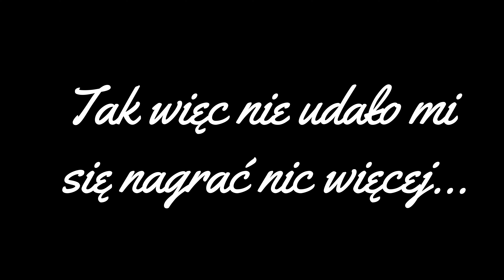NAWRÓT ALERGII I PROBLEM Z AUTEM 😫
Jeśli jesteś tu po raz pierwszy to ja jestem Wiktoria, a mój narzeczony to Gigi - jest Rumunem. Nasz synek ma na imię Enzo, a córeczka Zoë i jesteśmy mieszaną rodziną!
Mieszkamy w Belgii na granicy z Holandią, stąd wiele filmików z tych dwóch krajów!

Mam nadzieje ze filmik Wam się spodoba i zapraszam do innych! 🤗